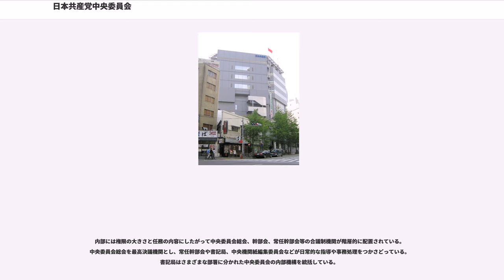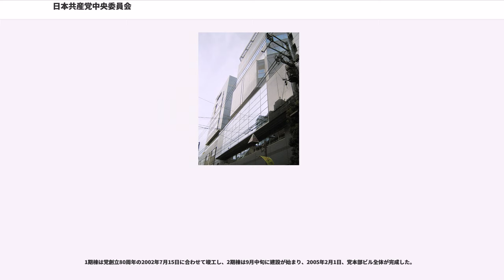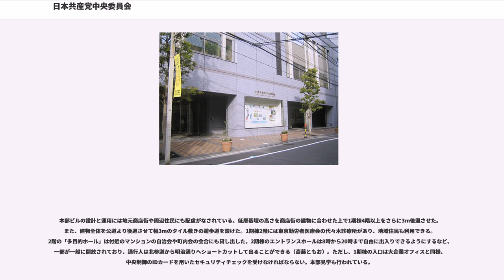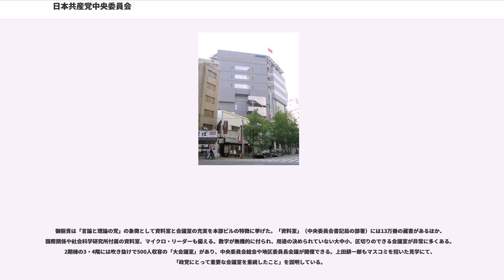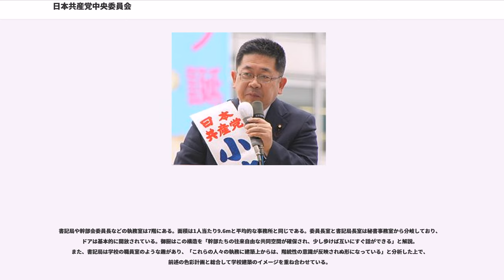日本共産党中央委員会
日本共産党中央委員会（にほんきょうさんとうちゅうおういいんかい、）は、日本共産党の中央委員会である。「日本共産党本部ビル」に所在する。

党大会から次の党大会までの間、党の意志を決定し、対外的に党を代表し、全党を指導する。現在は計200名強の中央委員と准中央委員から構成され、内部には権限によって階層化された決議機関と事務を処理する専従職員の機構をそなえている。

党は支部 - 地区 - 都道府県 - 中央という形で階層的に党員を組織している。中央委員会はこのうち中央組織の執行機関にあたり、党大会から次の党大会まで全党を指導し、党大会の決定の実行に責任を負う。より具体的な主要任務は日本共産党規約（以下、規約）第21条が以下の8か条に定式化している（抜粋）。

党大会と中央委員会は、中央組織における決議機関と執行機関の関係にある。規約では中央委員会をはじめ都道府県委員会、地区委員会など、各級党組織の執行機関は「指導機関」と総称されている。中央委員会は党大会を召集し、報告と議案の提出を行う（第19条）。大会は原則として2年から3年に1度の頻度でひらくが、特別な事情のもとでは、中央委員会の決定によって、党大会の招集を延期することができる。この規定に基づいて、たとえば、中央委員会は2008年8月の第7回総会で2009年1月に予定していた第25回大会を延期することを決定している。臨時党大会も中央委員会が必要と判断して決議した場合に、前大会の代議員によって、3ヶ月以内にひらくことができる。中央委員会は大会の招集日と議題をおそくとも3ヶ月前に全党に知らせ、党大会の代議員選出の方法と比率も決定する。大会は、基本的には代議員から構成されるが、それに選ばれていない中央委員と准中央委員も評議権を有する。

内部には権限の大きさと任務の内容にしたがって中央委員会総会、幹部会、常任幹部会等の合議制機関が階層的に配置されている。中央委員会総会を最高決議機関とし、常任幹部会や書記局、中央機関紙編集委員会などが日常的な指導や事務処理をつかさどっている。書記局はさまざまな部署に分かれた中央委員会の内部機構を統括している。

中央委員会は中央委員と准中央委員をもって組織する合議制の機関である。中央委員と准中央委員はどちらも党大会で選挙によって選出される。その際、中央委員会は次期委員として候補者を推薦する。代議員（選挙人）も自由に候補者を推薦することができ（第13条）、これは自薦も含まれる。2017年1月の第27回党大会は164人の中央委員と50人の准中央委員を選出した。

委員は党大会が選出するのが原則だが、中央委員会の判断で必要に応じて准委員から補うこともできる（規約23条）。この規定は主に欠員が生じた場合適用されることがある。また、病気などのやむを得ない理由で任務を続けることができない委員・准委員は、本人の同意をえて、中央委員会の3分の2以上の多数決で解任することができる。その場合、次の党大会に報告し承認をうける。

准中央委員は第14回大会までは「中央委員候補」と呼ばれた。中央委員と異なり、中央委員会に置くかは任意である。また中央委員会総会でも決議権を持たず、評議権のみで出席する。従来は十数人程度で、待機・補充枠の意味合いが強かったが、第25回党大会からは将来の幹部育成枠として位置づけられ、人数も倍以上に拡充された。

国会議員は中央委員であることが普通であるが、規約に中央委員でなければ党の国会議員になれないという規定はなく、実際に例外もある。たとえば、2013年の第23回参議院議員通常選挙で参議院議員に当選した吉良佳子と辰巳孝太郎は、2014年の第26回大会で准中央委員に選出されるまで委員ではなかった。また、日本共産党が躍進した2014年の第47回衆議院議員総選挙では、斉藤和子や池内沙織などのように、党内地位が都道府県委員（それぞれ千葉県委員と東京都委員）のまま国会議員に当選したケースが多く見られた。この場合、議員秘書は中央勤務員であるため、議員より議員秘書のほうが党内序列が高いこともある。また、1970年の第11回党大会で幹部会中央委員長に選出され、実質的な党最高指導者であった宮本顕治は、1977年の第11回参議院議員通常選挙で参議院議員に当選するまで国会議員ではなかった。これらの点が、「国会議員でないと執行部入りすることができない」ことが一般的な他党と大きく異なっている。

通称「中総」。中央委員会総会は中央委員会の最高決議機関であり、文字通りすべ...